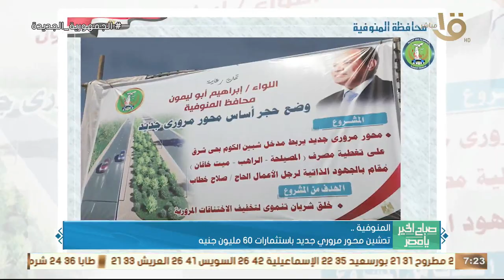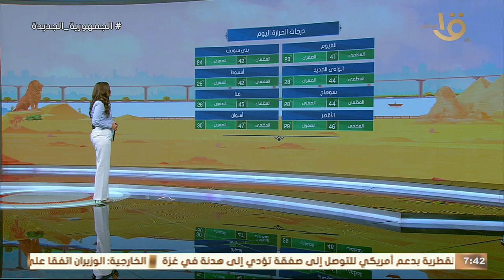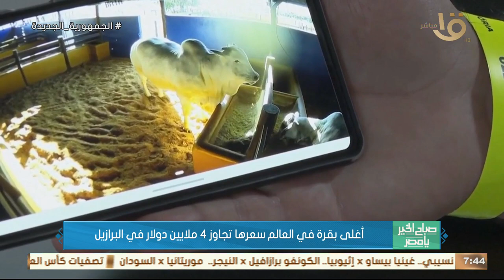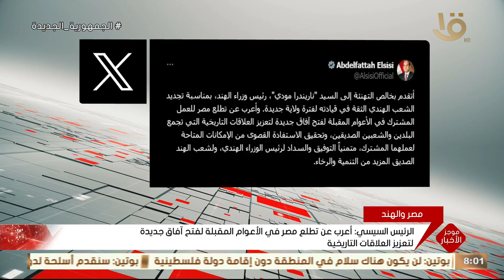كواليس الاستعدادات الأخيرة لمباراة منتخب مصر مع بوركينا فاسو.. حلقة كاملة 6-6-2024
صباح الخير يا مصر | كواليس الاستعدادات الأخيرة لمباراة منتخب مصر مع بوركينا فاسو بتصفيات كأس العالم.. حلقة كاملة  6-6-2024